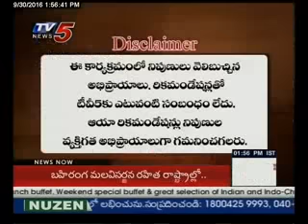30th September 2016 Tv5 News Smart Investor